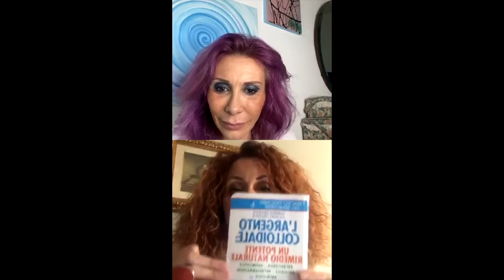VOR Talking Conversation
Un luogo dove scambiarsi informazioni, e stare insieme a distanza, all'epoca del Covid19.
Puntata del 03 Aprile 2020 con la Dott.ssa Marilena Russo.

V)OR è un brand di make up professionale.

LE PREMESSE:
Dopo venti anni di lavoro sui set di moda e pubblicità, in qualità di make-up artist, Valeria Orlando sviluppa,
parallelamente ad una esperienza e capacità universalmente riconosciuta, un preciso identikit di cosa e
come potrebbe essere il prodotto trucco ideale per le molteplici situazioni e fabbisogno lavorativo di un
truccatore mentre fa fronte alle creative e complesse richieste del fotografo in ogni situazione ambientale.
Dall’incontro, non casuale, di due creatività dal cammino professionale convergente, una make-up artist di
livello internazionale ed un esperto di cosmesi e chimica dal retroterra anch’esso nel mondo del trucco,
nasce una linea professionale per truccatori che prende il nome dall’artista ispiratrice e promotrice: VOR
Valeria Orlando.
La creazione di questa linea , è alimentata dal desiderio di apportare ulteriore bellezza nel mondo del
makeup, in maniera innovativa, superando talvolta steccati abituali dei prodotti professionali esistenti.
Dapprima il prodotto generato in fase prototipo e in confezioni anonime viaggia nel borsone di Valeria
Orlando sui set fotografici, successivamente, dall’incoraggiamento entusiastico dei fotografi e delle modelle
con cui Valeria si misura quotidianamente e prime clienti utilizzatrici, nasce un marchio per allargare al
mondo della cosmesi il parco clienti che ad oggi ancora cerca un prodotto facile da utilizzare ma al tempo stesso professionalmente ineccepibile e che consideri tutte le svariate tipologie di pelle presenti nel mondo.

QUALITA' DEL PRODOTTO VOR:

Il brand VOR Valeria Orlando, completamente Made in Italy, contiene una formula frutto di 5 anni di
ricerche,sperimentazioni e studi, prima di essere proposto al mercato. Una formulazione ricca in pigmenti,
quasi il 59% contro il 12% dei migliori prodotti italiani sul mercato attualmente o del 30% nel mercato
professionale.
Questa particolarità permette con pochissimo prodotto di ottenere una base perfetta,in pochi istanti senza
l’utilizzo di primer in fase iniziale o di fissatori in fase finale, ed in più a modificare realmente le discromie
cutanee presenti sul volto o sul corpo in maniera scientifica grazie alla percentuale elevata di pigmenti.

 I prodotti a marchio V)OR sono esportati in tutto il mondo e utilizzati da artisti e professionisti del make up.

I fondotinta ed i correttori V)Or  sono prodotti con una speciale formula “talc free” in cui è assente il talco come sostanza inerte e dove invece è incrementata al massimo la percentuale dei pigmenti,fino al 65% contro il 30% delle formule non professionali .
Risultato?
Un assoluta fedeltà nella riproduzione visiva del colore e del tono, con resa di ben 360 diversi toni di pelle!
Effetto coprente di eccezionale leggerezza e naturalezza grazie alla straordinaria composizione completamente priva di parabens e altri derivati del petrolio, tanto da avere superato il test della Federfarma ,l’associazione nazionale dei farmacisti.
 L’utilizzo della cipria è limitato solo per casi di pelli tendenzialmente grasse o per necessità di riprese fotografiche professionali dove si richiede un’opacità maggiore.

Il segreto del successo di V)OR, è che offre un vasto assortimento di prodotti al top di gamma.Tutte le polveri V)Or sono fedeli alle immagini grazie all’ altissima presenza e concentrazione di pigmenti.
Impareggiabile l’effetto “full color” delle matite e dei rossetti.

I prodotti V)OR sono indicati per uso professionale e uso personale. Per un Cliente che non può chiedere di più.

Per informazioni e notizie sul brand di makeup V)OR e su Valeria Orlando, potete utilizzare i seguenti recapiti: